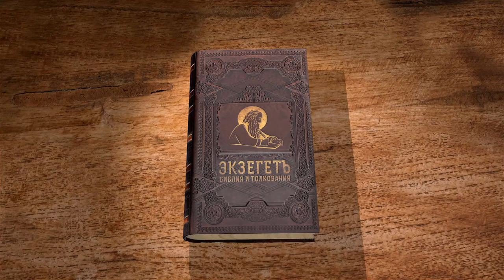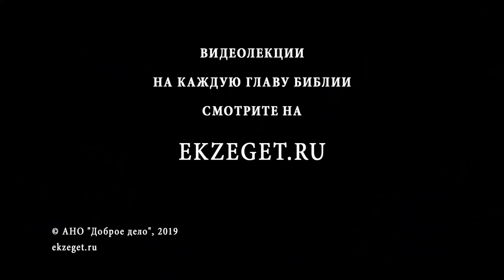Второзаконие. Глава 21. Андрей Десницкий. Библия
Заповеди Второзакония в основном направлены на укрепление в народе веры в единого Бога, поддержание в народе чистоты нравов и ответственности за свою жизнь. Но, благовестие о том, что любовь больше, чем вера и надежда, постоянно прорывается через суровые уставы и законодательства. Особенно часто это касается прямых отношений с Господом или отношений в браке. Так и в этой главе две заповеди о браке учат нас тому, что такое любовь, как она связана с уважением и самоотдачей, какая разница между любовью и симпатией и насколько совместима любовь с собственничеством.